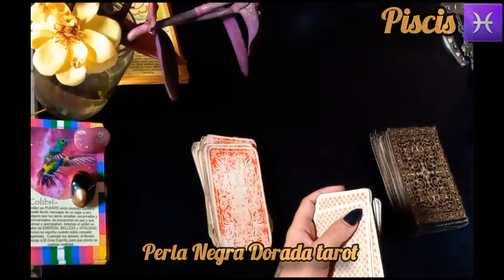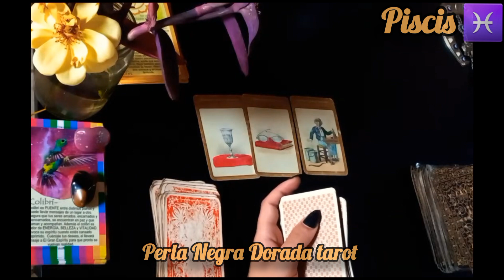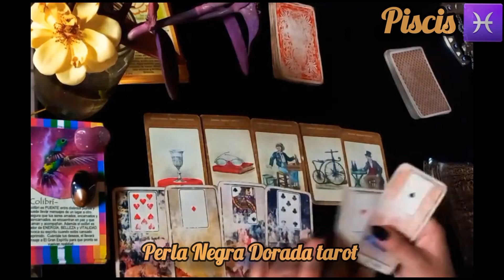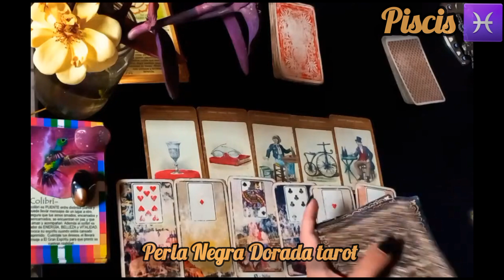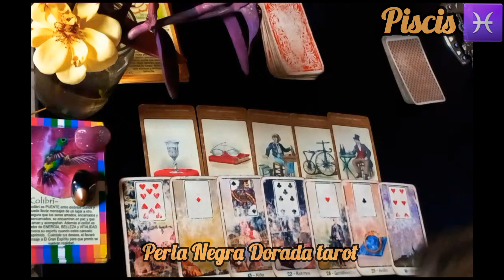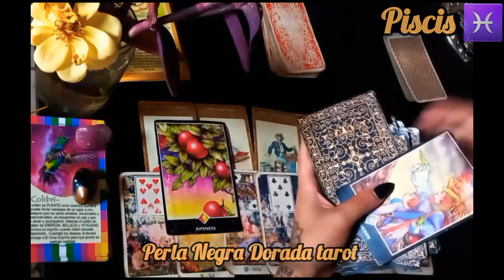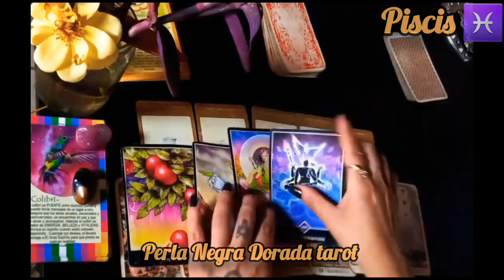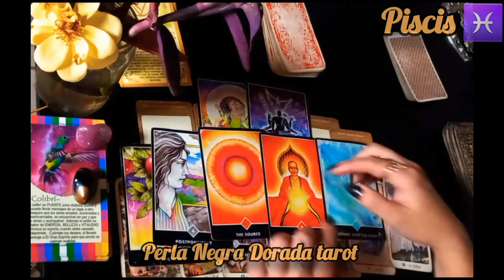PISCIS ♓️ TAROT CON ASTROLOGIA hasta fin de año y mas alla 🕺💍 💃✂️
Si queres que te haga una lectura, conectate a los vivos, activá la campanita ❤

🙏Me regalas una propina a modo de intercambio energetico por mis lecturas ?
O traves del botón "GRACIAS"

Estoy agendando para hacer lecturas de CARTA ASTRAL + TRANSITOS PLANETARIOS +TAROT, la lectura es tipo podcast, dura 1 hora.  Si queres una hablame por instagram @Perla.negradorada.tarot ❤